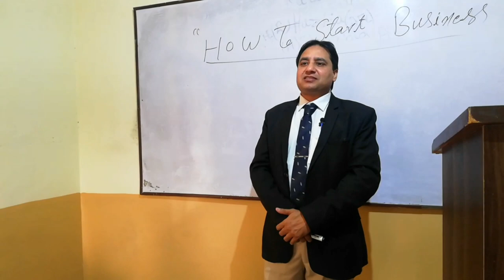How to start a Business | how to start business with cash\Business by Shahid Siddiqui (in urdu)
how to get start business|how to start business with cash/ Business by Shahid Siddiqui